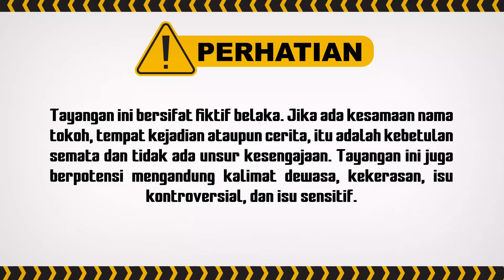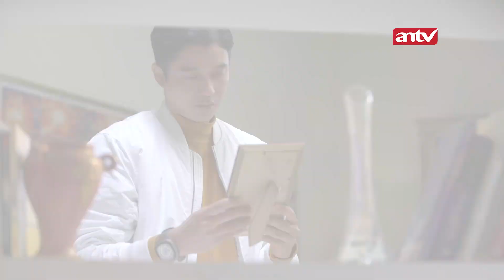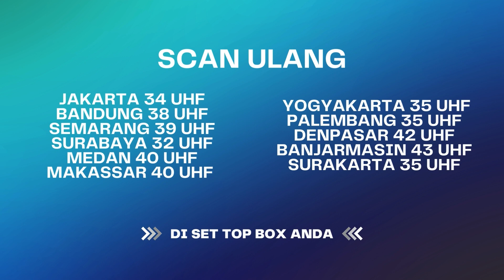Dulu So Sweet, Sekarang Rindu Menjerit.. "Sabar Ya Dimas" | Berbagi Suami ANTV Eps 28 (4/8)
Aisyah yang melihat kecelakaan tersebut menyelamatkan Dimas dan membawanya ke rumah karena ia tidak punya uang untuk ke rumah sakit. Aisyah merawat Dimas hingga sadar. Kehadiran Dimas menimbulkan kesalahpahaman penduduk desa sekitar. Dimas dan Aisyah dianggap berbuat maksiat. Warga kemudian menuntut mereka menikah jika tidak ingin Aisyah diusir dari desa. Dimas yang merasa berutang budi akhirnya setuju untuk menikahi Aisyah. Aisyah yang tidak tau jika Dimas sudah berkeluarga, harus menjalani kehidupan barunya di Jakarta dengan penuh tekanan. Terlebih lagi, ternyata Aisyah memiliki rahasia masa lalu dengan Bianca.

Kini beragam tayangan kesayangan anda di ANTV bisa disaksikan kapan saja dalam genggaman tangan.
000010
000011